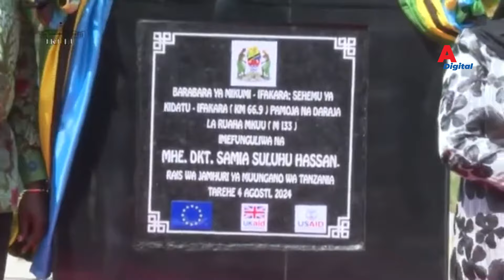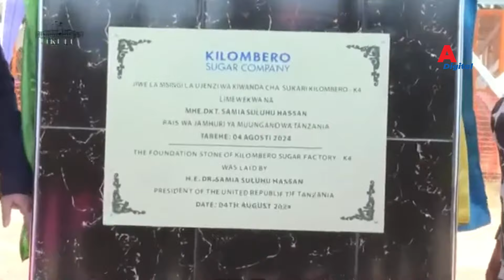RAIS DKT SAMIA AKIZUNGUMZA NA WANANCHI WA IFAKARA KATIKA MKUTANO WA HADHARA